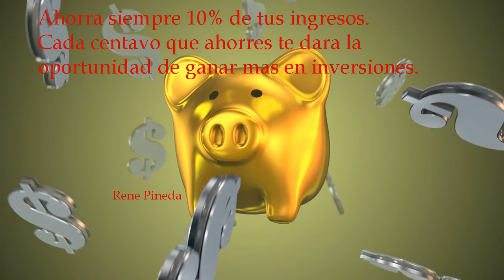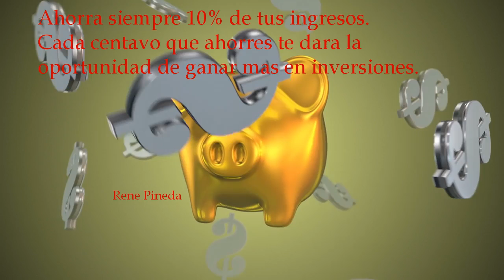Ahorra siempre 10% de tus ingresos.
forma facil de lograr ahorrar y poder invertir.